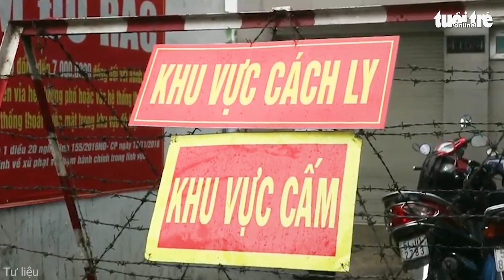Đà Nẵng cách ly tập trung người về từ TP.HCM, người cách ly tự trả phí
Sáng 3-6, UBND TP Đà Nẵng cho biết từ 12h trưa nay, thành phố sẽ áp dụng biện pháp cách ly tập trung 21 ngày đối với người về từ vùng đang áp dụng giãn cách xã hội theo chỉ thị 15.